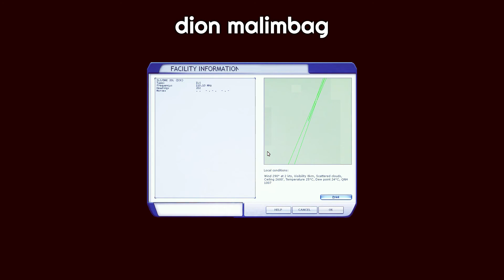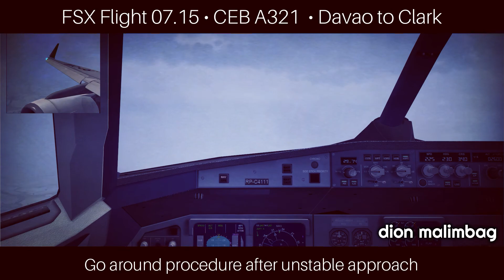[FSX Flight] Davao to Clark [Cebu Pacific A321]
Bad weather during takeoff and landing. With a pilot error leading to Go-Around on approach!
Game: Flight Simulator X: Steam Edition

Reproduction of selected original works is strictly prohibited without permission.
Please ask the creator for details on reproduction on this video.